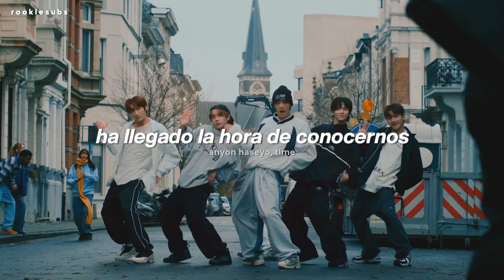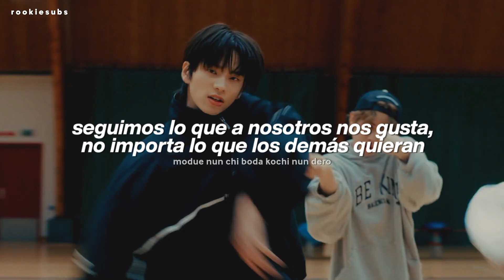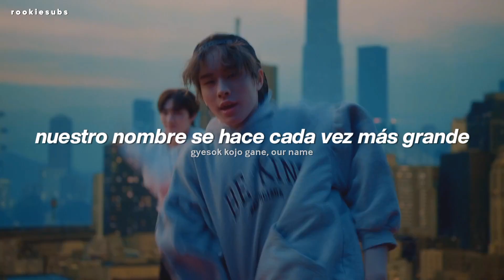TWS - Oh Mymy : 7s (Traducida al Español)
TWS - Oh Mymy : 7s (Sub Español)